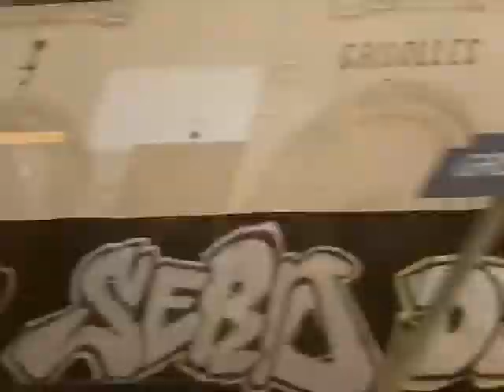Montauban - Toulouse train 23th July 2012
Montauban - Toulouse train, France  23th July 2012